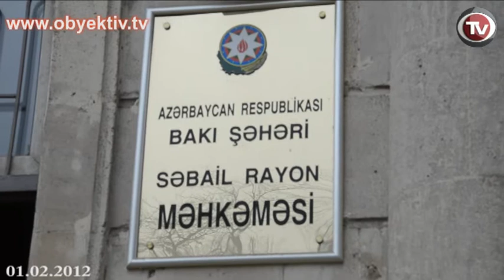MUSAVAT PARTY ACTIVISTS ARRESTED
Today, the Sabail District Court sentenced two members of the Musavat Party Youth Organization, Tural Hajibayli and Amid Suleymanov, to 3 days in jail for their involvement in the January 31st protest in front of the Iranian Embassy in Baku.  The activists were charged under Articles 310 and 267 of the Code of Administrative Offences: failure to obey police, and minor hooliganism). The presiding judge was Fuad Huseynov.

While returning from an event dedicated to the birthday of Mammad Amin Rasulzada, Hajibayli and Suleymanov were detained by police officers from Sabail District Police # 9. The police claimed that the two were drunk and guilty of what they called "petty crime", including vandalising lights in front of the Iranian embassy. There was a confrontation between the police and the activists.